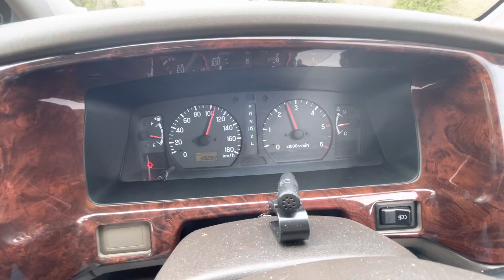1996 Mitsubishi challenger sport 61,000ml turbo diesel 2.8L super select Seatlle WA